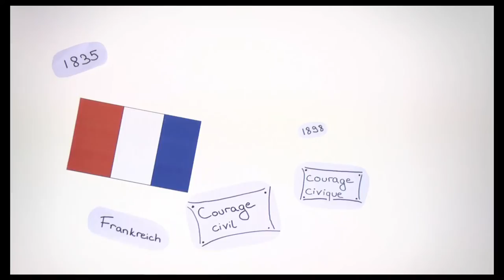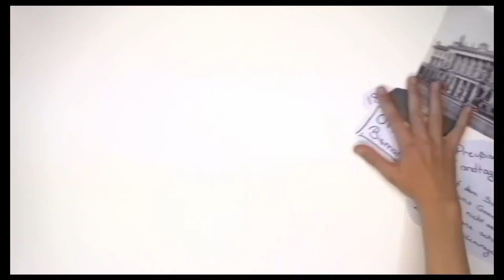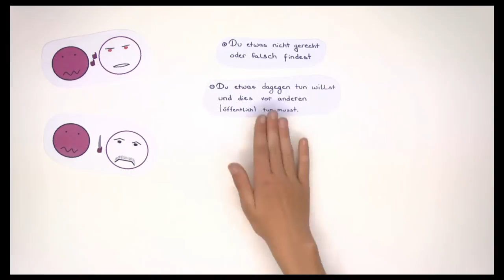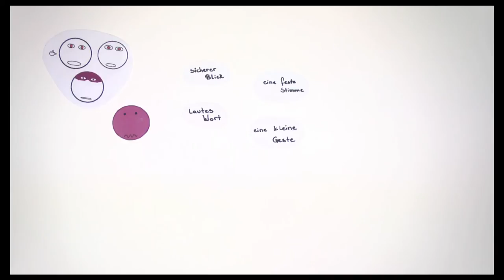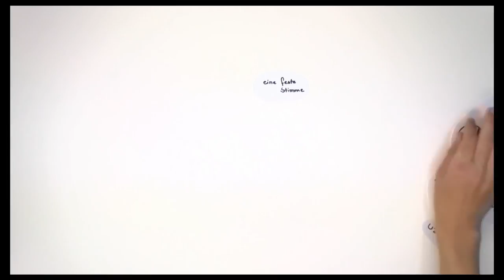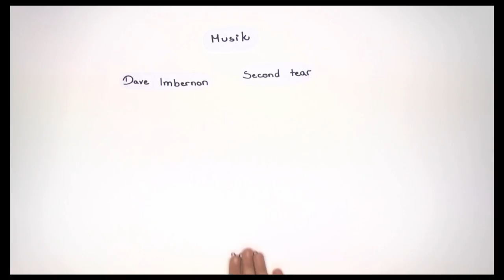LERNVIDEO Zivilcourage HD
Medienprojekt der 7. Klasse (Luchse) mit selbst gebauter Trickbox. Entstanden ist hier ein Legetechnik-Erklärvideo bzw. LERNVIDEO zum Thema ZIVILCOURAGE im Legetechnikverfahren. Musik: Dave Imbernon - Second tear 2012 und  Thoola - Invisible Man 2013. Vielen Dank alle Beteiligten.

FGS-Medien 2014